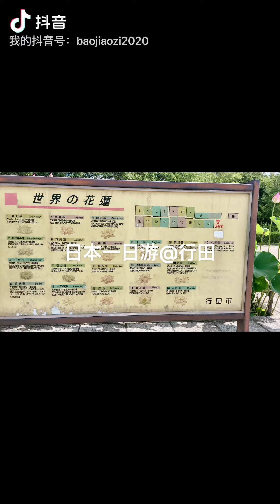行田の蓮(埼玉)🦢行田荷花园🌸🚃One day trip in Japan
听说行田（埼玉)的荷花池非常有名，坐了两个小时的车，终于见到了！每种荷花都有它独特的名字，我只记得“醉妃恋，舞妃莲”，因为花如其名，另外还有“睡莲”因为莫奈的睡莲图…^_^ 我个人比较喜欢白色的荷花，你呢？🏝